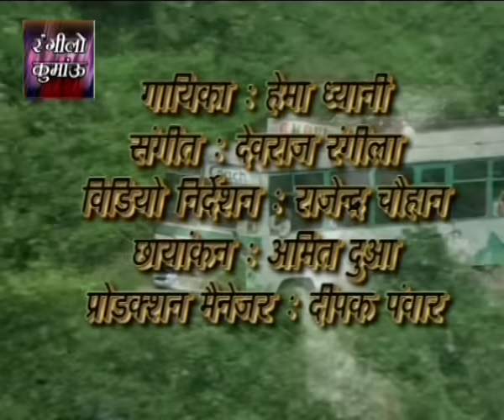Rangeelo Kumaun - 20 Kumauni Non-Stop Video Songs - Hema Dhyani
Song: Rangeelo Kumaun
Album: 20 Kumauni Non-Stop Video Songs
Singer: Hema Dhyani
Music Director: Bhusan Dua
Lyricist: Various
Music Label : T-Series